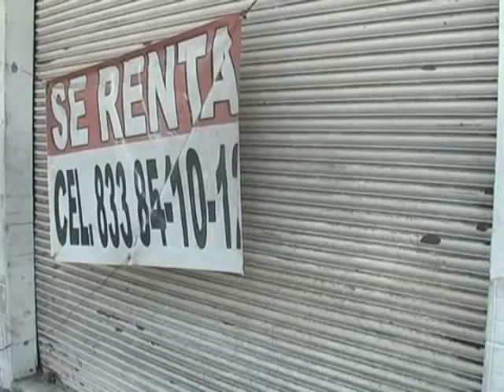RESTARAUNTEROS APUESTAN AL TURISMO